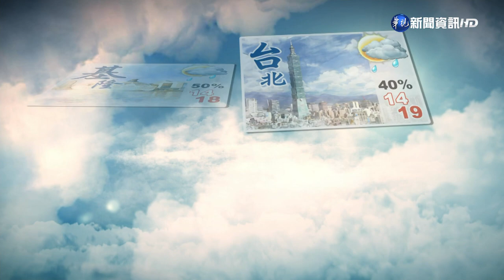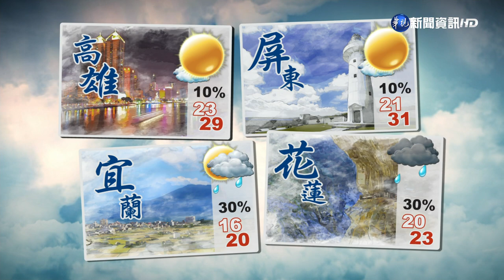東北季風增強 北台低溫下探12度｜華視生活氣象｜華視新聞 20210321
大家把冬衣收起來了嗎？動作別那麼快啊，接下來還會冷三天，趕快來帶您關心天氣。受到東北季風增強，還有大陸冷氣團南下影響，今(21)日各地氣溫驟降，北台灣首先最有感，降了將近10度，沿海空曠或近山區，低溫下探12度，白天也只有15至16度，中南部地區，受冷空氣影響比較慢，白天高溫還能來到28、29度，入夜之後低溫就會在15至17度之間。